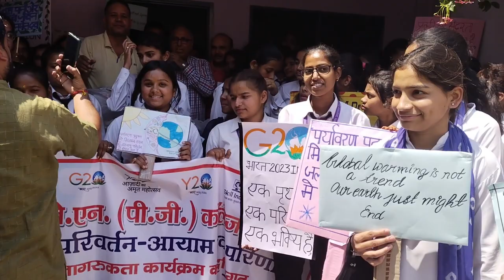Rally to create awareness on Climate change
S.M.J.N P.G college organised a rally to create awareness on climate change. under G20 awareness programme.